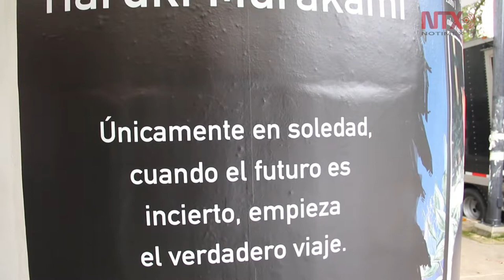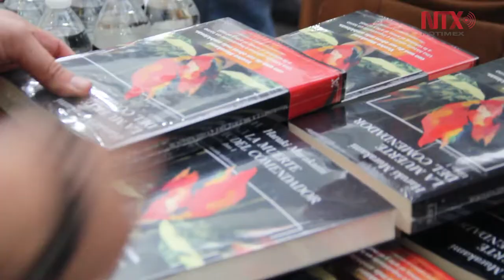Universo de Murakami presente en la colonia Condesa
Pilar Cárdenas, "Fusca", en colaboración con el colectivo Central de Muros utilizó una esquina de la condesa en la Ciudad de México para construir un mural inspirado en el universo de Haruki Murakami que conmemora el lanzamiento de su más reciente novela "La muerte del comendador"